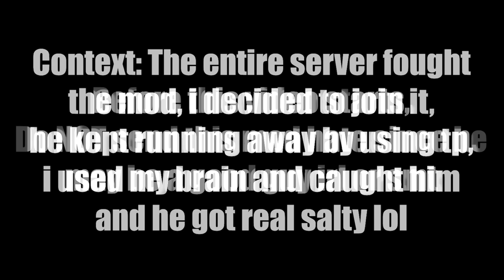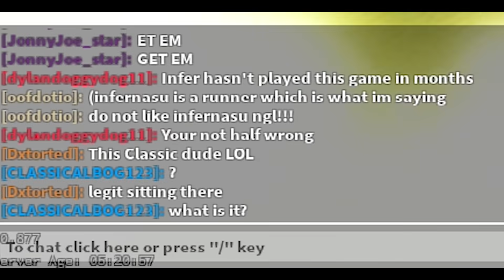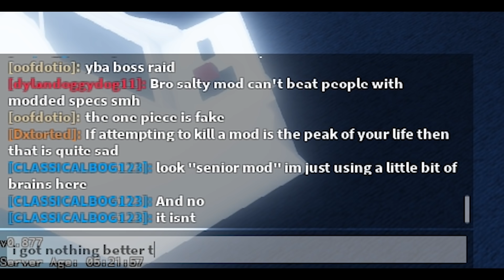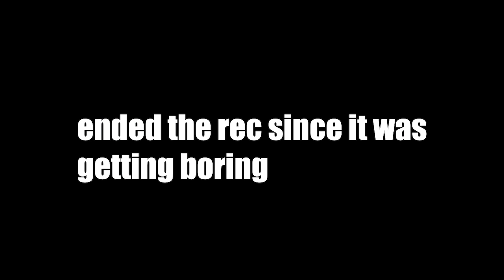[YBA] Mod gets salty over me using my brain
Dont send this mod hate he might be a good guy irl